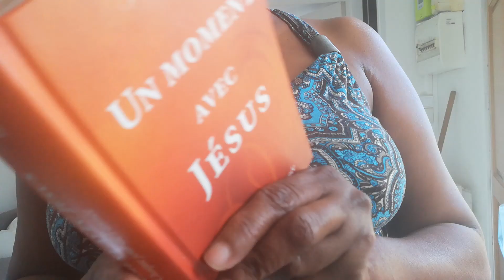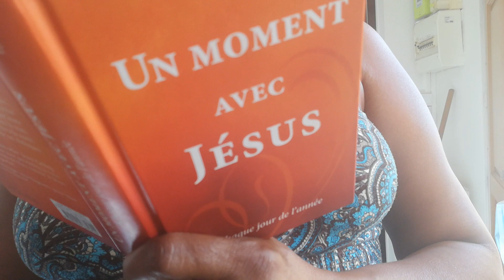Un Moment Avec Jésus Message du 1er/ 09/21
Je partage avec vous le message tiré du livre un moment avec Jésus.
Le message du 1er septembre 2021.